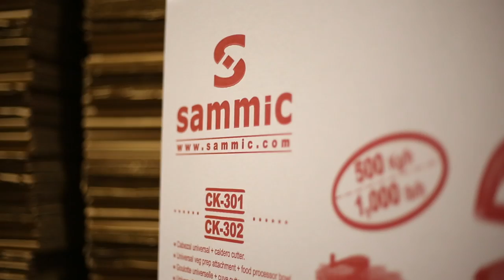Merry Christmas 2015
Music: First Noel Instrumental & All I want for Christmas is you (The Fall Four)